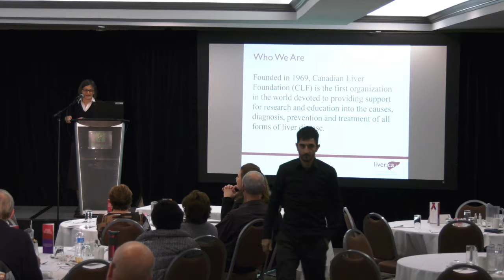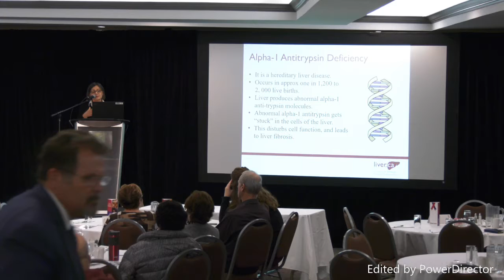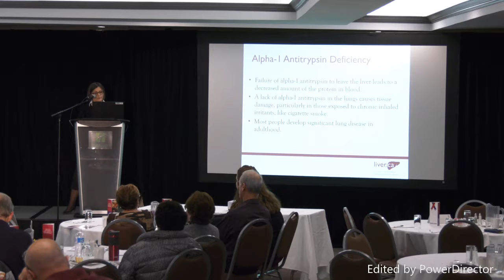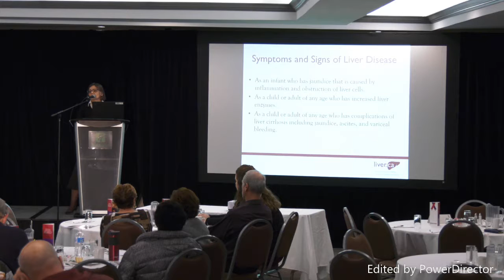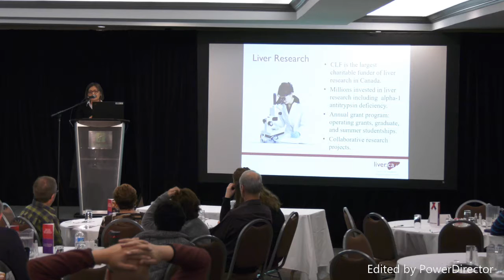Nov. 2017 Toronto Patient Education Day: Biljana Potkonjak, National Director of Health Promotion